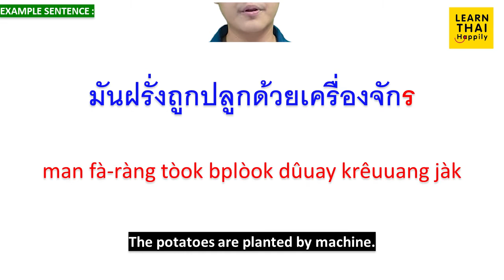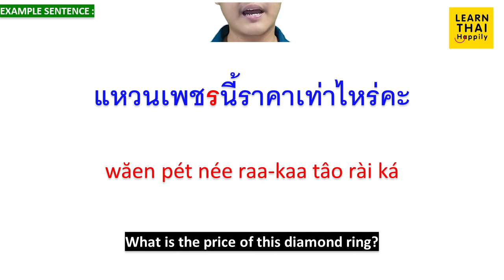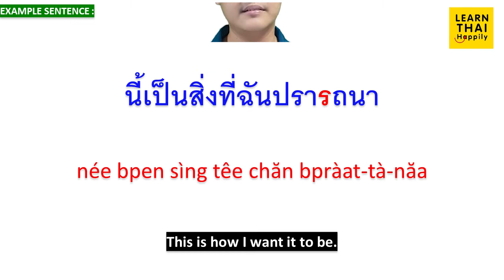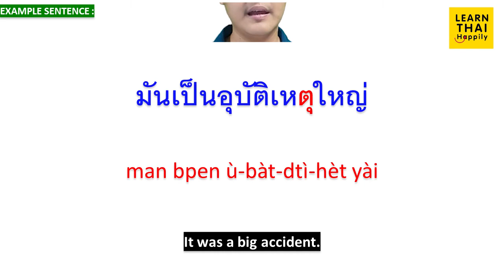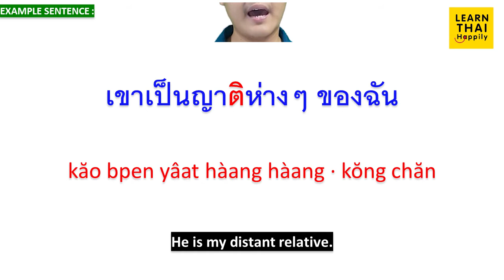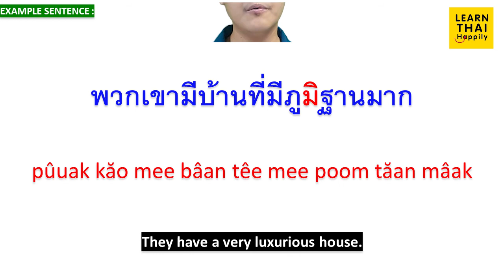Learn Thai EP 110 : SPECIAL RULES FOR SILENT LETTERS without 'GA-RAAN'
เครื่องจักร
krêuuang jàk
machine;engine;motor
มันฝรั่งถูกปลูกด้วยเครื่องจักร
man fà-ràng tòok bplòok dûuay krêuuang jàk
The potatoes are planted by machine.

สมัคร
sà-màk
[to] apply (for)
คุณควรสมัครด้วยตนเอง
kun kuuan sà-màk dûuay dton eng
You should apply in person.

เพชร
pét
diamond
แหวนเพชรนี้ราคาเท่าไหร่คะ
wăen pét née raa-kaa tâo rài ká
What is the price of this diamond ring?

บุตร
bùt
child;son;daughter
เธอมีบุตรชายคนเดียว
ter mee bùt chaai kon diieow
She has only one son.

มิตร
mít
friend;ally;companion
ทำให้ศัตรูของคุณกลายเป็นมิตรของคุณ
tam hâi sàt-dtroo kŏng kun glaai bpen mít kŏng kun
Make your enemy your friend.

สามารถ
săa-mâat
can;be able to
คุณสามารถเดินบนกำแพงได้ไหม
kun săa-mâat dern bon gam-paeng dâai măi
Can you walk on walls?

ปรารถนา
bpràat-tà-năa
[to] desire;long for;want
นี้เป็นสิ่งที่ฉันปรารถนา
née bpen sìng têe chăn bpràat-tà-năa
This is how I want it to be.

ศีรษะ
sĕe-sà
head
ฉันปวดศีรษะนะ
chăn bpùuat sĕe-sà ná

พราหมณ์
praam
Brahman;Bahmin
เขาเป็นพราหมณ์
kăo bpen praam
He is a brahman.

prom lí-kìt
fate; destiny
ดำเนินไปตามพรหมลิขิต
dam-nern bpai dtaam prom lí-kìt
Moving according to destiny.

เหตุผล
hèt pŏn
reason
อะไรคือเหตุผล
à-rai keu hèt pŏn
What's the reason?

อุบัติเหตุ
ù-bàt-dtì-hèt
accident;mishap;crash
มันเป็นอุบัติเหตุใหญ่
man bpen ù-bàt-dtì-hèt yài
It was a big accident.

ธาตุ
tâat
element;essence;substance
เกลือคือแร่ธาตุที่เราใช้ในการปรุงอาหาร
gleuua keu râe tâat têe rao chái nai gaan bprung aa-hăan
Salt is a substance we use in cooking.

ชาติ
châat
nation;country
การค้าทำให้ชาติร่ำรวย
gaan káa tam hâi châat râm ruuay
Commerce enriches a nation.

ญาติ
yâat
relatives;relations;folks
เขาเป็นญาติห่างๆ ของฉัน
kăo bpen yâat hàang hàang · kŏng chăn
He is my distant relative.

เกียรติ
gìiat
honor
เป็นเกียรติอย่างยิ่ง
bpen gìiat yàang yîng
It is an honor.

อนุมัติ
à-nú-mát
[to] approve;allow
เจ้านายไม่อนุมัติกับแผนนี้
jâo naai mâi à-nú-mát gàp păen née
The boss wouldn't approve of the plan.

bprà-wàt
history;record;annalsre;sume
ฉันส่งประวัติไปแล้วด้วย
chăn sòng bprà-wàt bpai láew dûuay
I sent out resumes.

ดิ

จักรพรรดิ
jàk-grà-pát
emperor;ruler of empire
จักรพรรดิอาศัยอยู่ในวัง
jàk-grà-pát aa-săi yòo nai wang
The Emperor lived in the Palace.

ภูมิใจ
poom jai
[to] be proud (of)
จงภูมิใจในตัวเองสิ
jong poom jai nai dtuua eng sì
Be proud of yourself.

ภูมิแพ้
poom páe
allergy
ดิฉันเป็นโรคภูมิแพ้ถั่วลิสงขั้นรุนแรงค่ะ
dì-chăn bpen rôhk poom páe tùua-lí-sŏng kân run raeng kâ
I have a severe peanut allergy.

ภูมิฐาน
poom tăan
[to be] elegant;dignified;honorable;luxurious
พวกเขามีบ้านที่มีภูมิฐานมาก
pûuak kăo mee bâan têe mee poom tăan mâak
They have a very luxurious house.